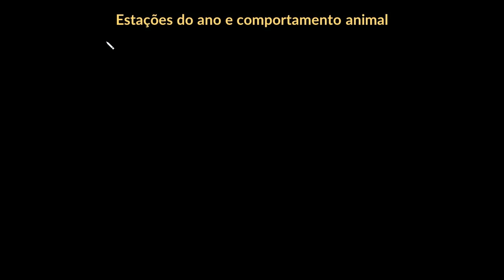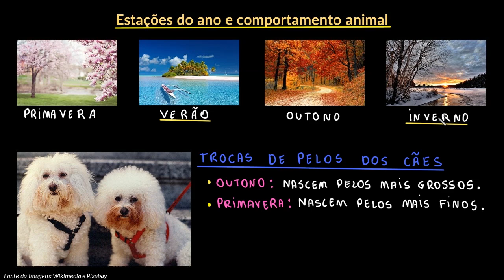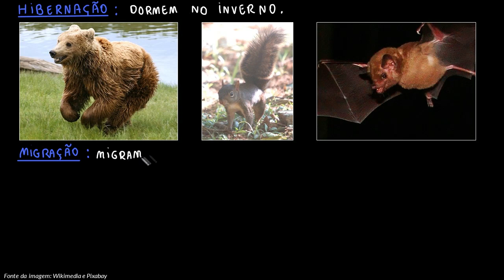Estações do ano e comportamento animal